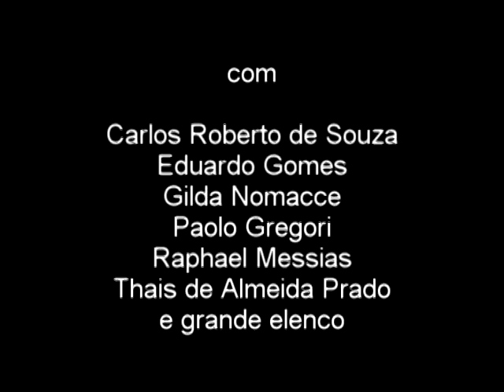Trailer "Eva Nil cem anos sem filmes"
Estréia em Agosto/2009.